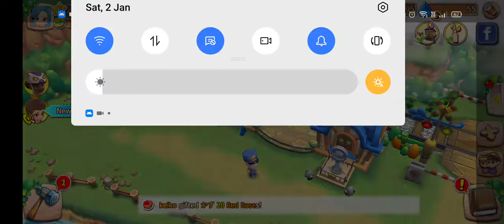Town's Tale with Ebichu test play farming and social game like Tour of Neverland 小镇奇缘试玩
But I like Tour of Neverland more...
I'm not own anything in this clip.
Credits to Town's Tale with Ebichu
Game Name: Town's Tale with Ebichu
Game Developer: Voyage Game